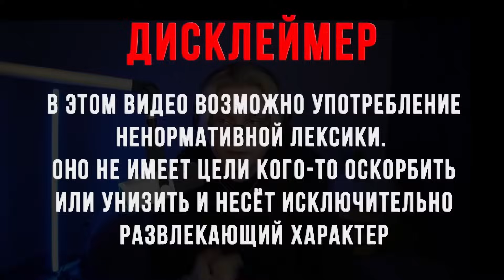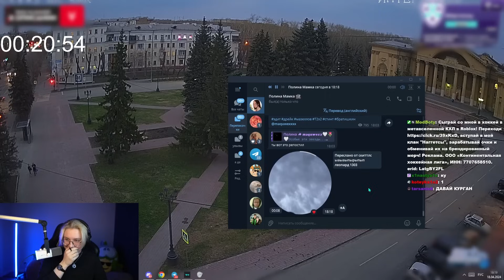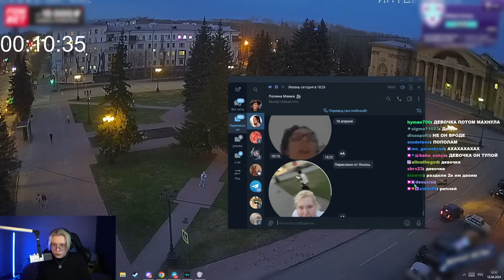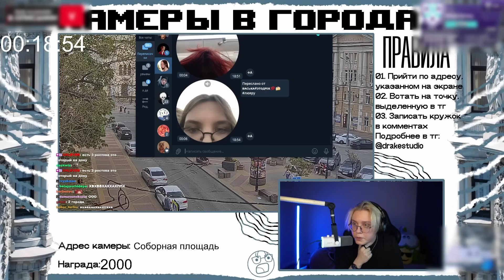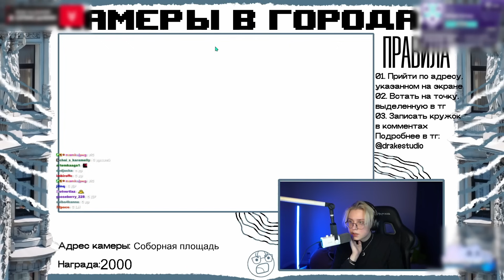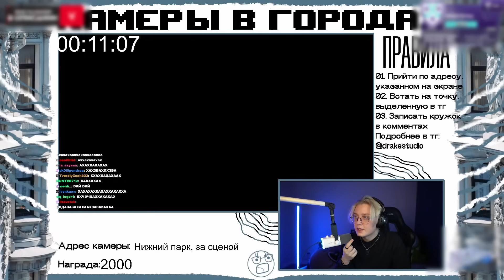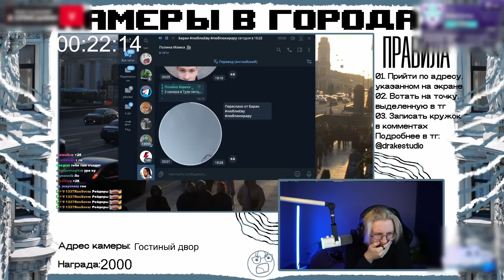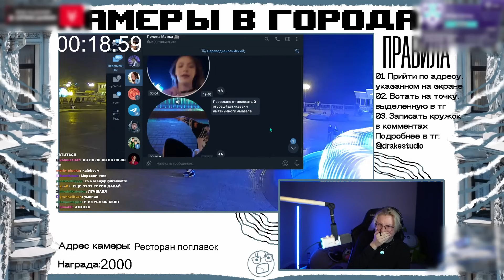ДРЕЙК ПЛАТИТ ПОДПИСЧИКАМ ЗА ИХ ПОЯВЛЕНИЕ НА КАМЕРАХ